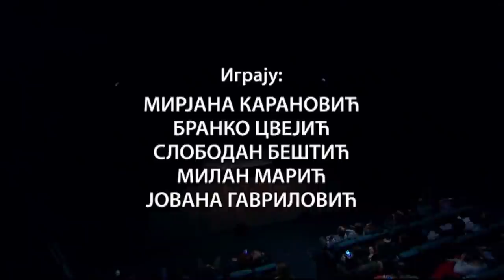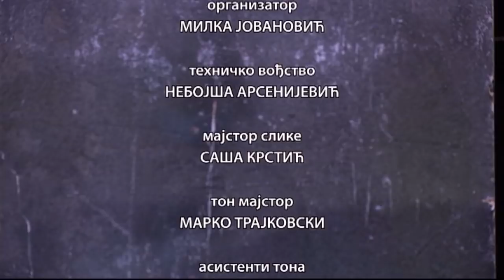TV teatar: Aveti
Ibzenovu dramu Aveti postavio je 2015. godine reditelj mlađe generacije Andrej Nosov na sceni Bitef teatra.
Ova građanska drama izazvala je kontroverze i burne reakcije kada je napisana 1881. godine, a danas se svrstava u Ibzenova najznačajanija dela. Autor u ovoj drami ispituje porodične odnose i problematizuje brak, kroz priču o posledicama i grehovima iz prošlosti koji se prenose sa jedne generacije na drugu.
Uloge: Mirjana Karanović, Branko Cvejić, Slobodan Beštić, Milan Marić i Jovana Gavrilović